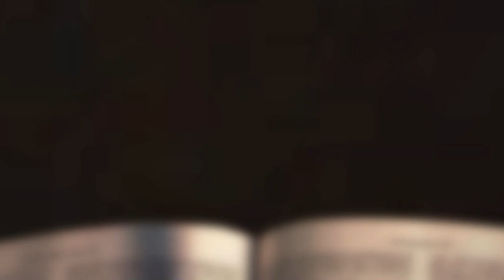[채플] 동역자를 찾아라 | 장로회신학대학교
동역자를 찾아라
본문 : 사도행전 1장 8절
송광옥 목사

2022년 11월 15일 채플설교